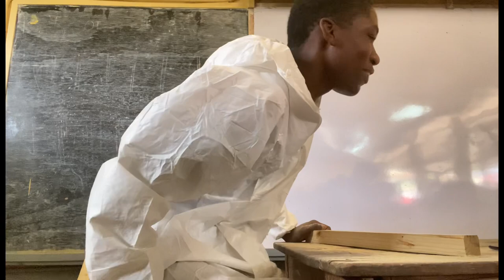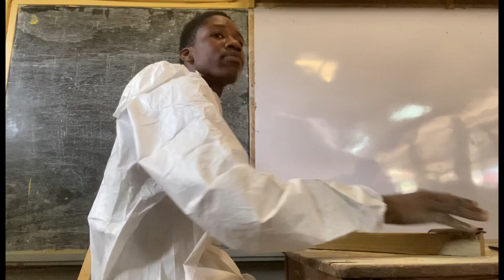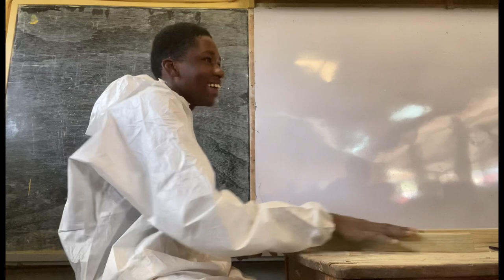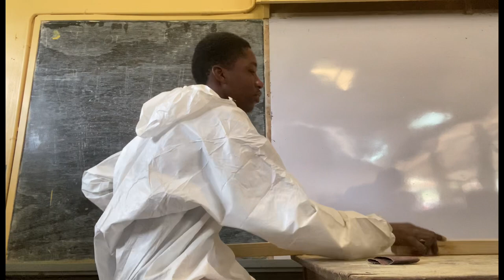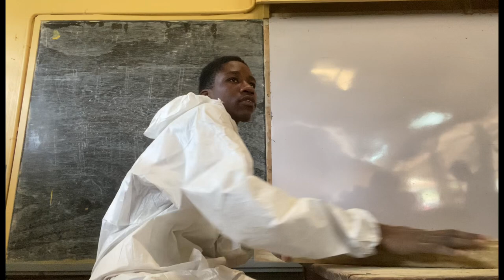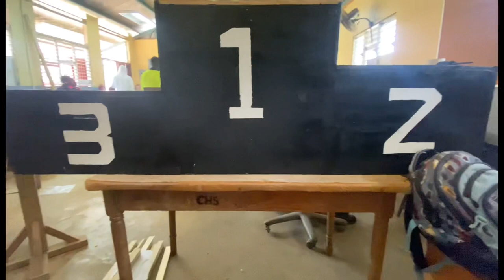A Day In The Workshop|Charlemont High School